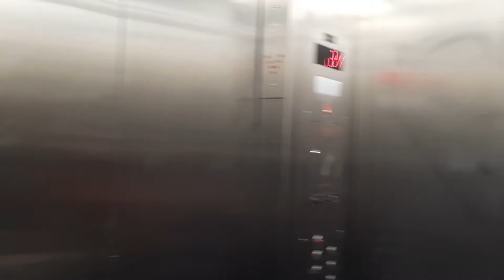Two Photographers shoot the Same Model | Shooting Downtown Wichita With Hayli | Marble Dust Studios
So I shot downtown Wichita With John with Lionstar Photography. I met Hayli through him and we all had so much fun walking around downtown and shooting! It had been super cloudy lately, but luckily the sun peaked through for us!